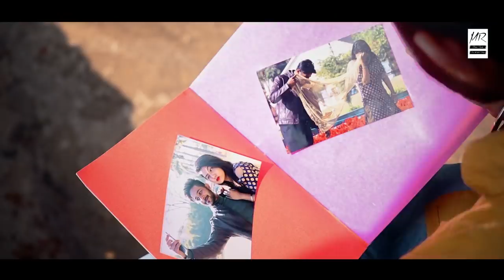Wallah Chehra Tera (Teaser) | Gaurav & Monika | Suryakant & Ritu | New Romantic Song 2019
Presenting the teaser of our New Romantic Song "Wallah Chehra Tera" starring "Suryakant Awasthi & Ritu Nagar".

Releasing Soon !!

Song: Wallah Chehra Tera
Starring: Suryakant Awasthi & Ritu Nagar
Singer: Gaurav Khare & Monika Uikey
Lyrics: Happy & Gaurav Khare
Composition: Gaurav Khare & Vikash Pandey
Produced By: Suryakant - ANI Films
Digital Partner: Gk.Digital
Label: Mirror Records